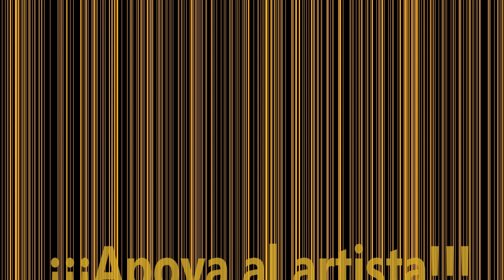Eddie Montalvo feat. Luisito Carrion - Señor Tambo (New Salsa Nueva Hit 2020 Official Audio)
Eddie Montalvo feat. Luisito Carrión - Señor Tambó (New Salsa Nueva Hit 2020 Official Audio)

Nuyorican salsa conga player Eddie Montalvo's new hit with Luisito Carrión. Now for sale.

Nuevo éxito del conguero salsero nuyoricano Eddie Montalvo junto a Luisito Carrión. Ya a la venta.